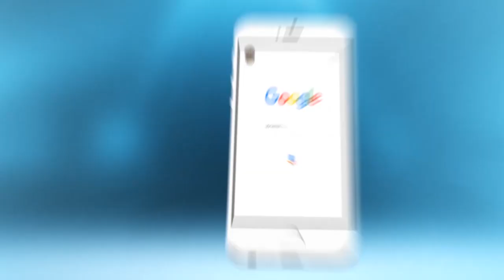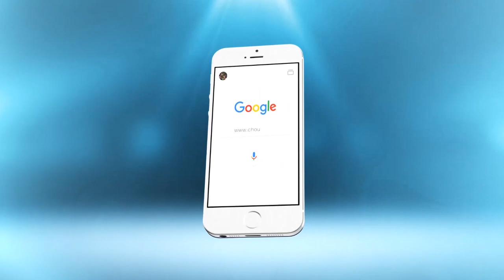جد صادم و فمغرب 2017..شوفو كيفاش كاتعيش ساكنة الكاريان مع حرارة الصيف